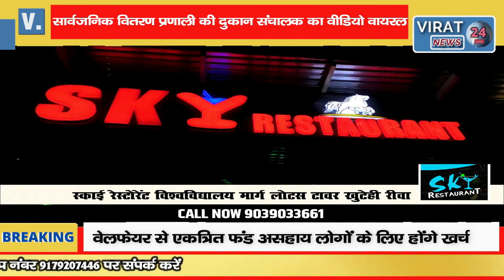राशन दुकान संचालक ने क्यो दी बंदूक की नोक पर दी धमकी वजह जानकर हो जाएंगे हैरान